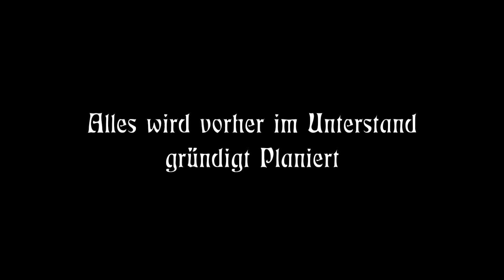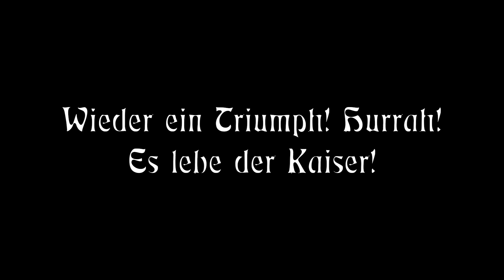Nyvang, 03 IIX 19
En liden morsomhed, optaget med Westfront 1916 på Andelslandsbyen Nyvang, lørdag 3/8 2019.
Enhver lighed med virkeligheden er fuldkomment tilfældig og aldeles utilsigtet.